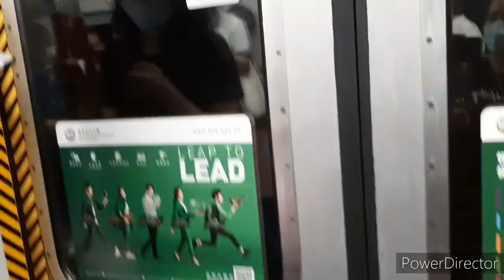Vlog # 17 Inside the Train with new Friends, Going to SaiKong HongKong (part 1)